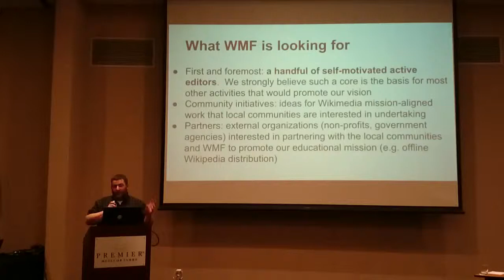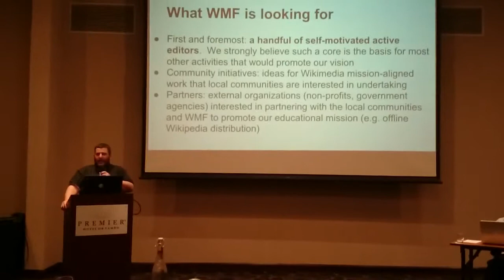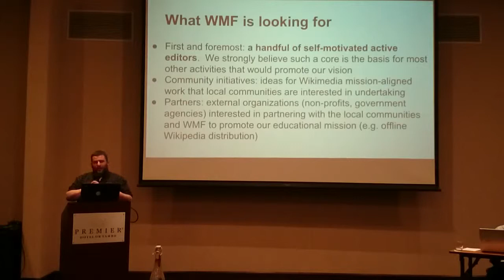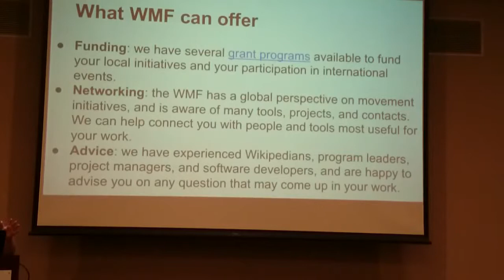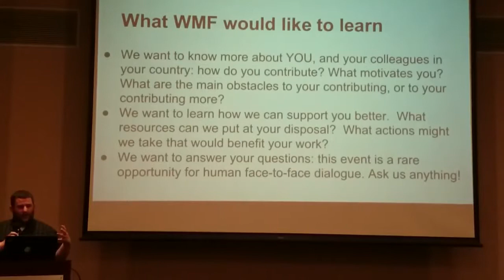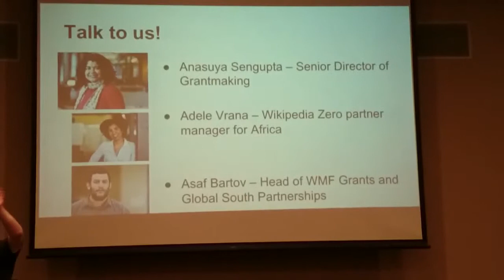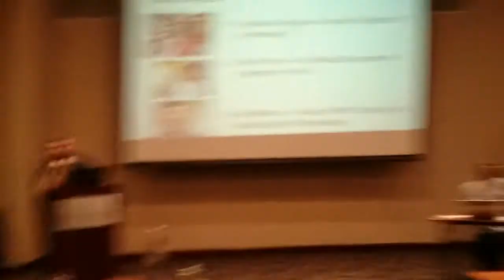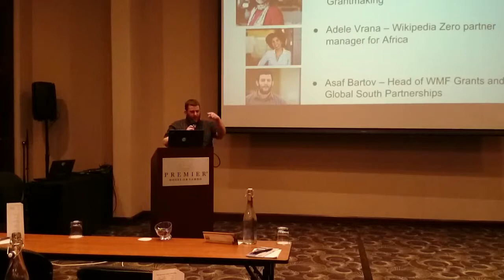[2] WMF Global South Strategy relating to Africa - Asaf Bartov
Wikimedia Foundation Global South Strategy relating to Africa presented by Asaf Bartov, from the WMF, at the 3-day Wiki Indaba Conference at Johannesburg, South Africa.